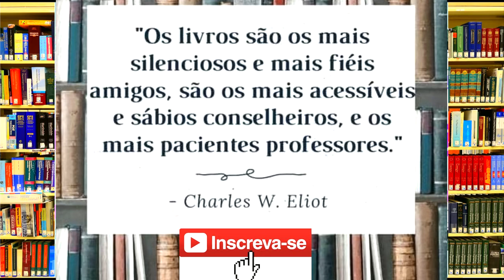Audiolivro O PODER DO QUANDO | GESTÃO DO TEMPO [resumo]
Ouça o Audiolivro O PODER DO QUANDO: Descubra o ritmo do seu corpo e o momento certo para almoçar, pedir um aumento, tomar remédio e muito mais | GESTÃO DO TEMPO [resumo]

Um guia inovador para recuperar a sintonia com seu ritmo natural e ter uma vida mais feliz e saudável.

Muito já se falou sobre o que e como fazer algo para ter uma vida melhor, mas saber o momento certo para fazer cada coisa possibilita elevar o que e o como à máxima potência. Mesmo que você não mude nada sobre o que faz e como faz, realizar pequenos ajustes no quando já o torna mais saudável, feliz e produtivo.
Dr. Breus descobriu que, embora o relógio biológico de cada pessoa seja diferente, a maioria de nós pertence a um dos seguintes cronotipos: urso, lobo, golfinho ou leão. Depois que fizer o teste desenvolvido pelo autor e descobrir o seu cronotipo, aprenderá o melhor momento para fazer tudo - desde planejar algo importante, praticar exercícios e memorizar informações novas, até discutir com seu parceiro.
Recheado de fatos fascinantes, recomendações e dicas fáceis de seguir, O poder do quando é o guia definitivo para ajudá-lo a atingir seus objetivos, conduzindo-o rapidamente a uma vida de sucesso.

Compre o livro